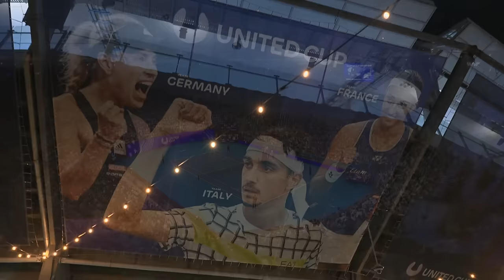Tsitsipas/Sakkari v Zverev/Siegemund Full Match | United Cup 2024 Quarterfinal